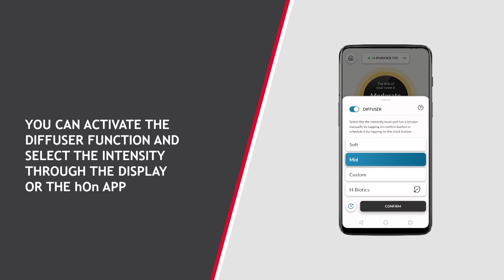Air Purifiers | Hoover - H-PURIFIER 700 - H-ESSENCE HYPOALLERGENIC | Natural Collection | 60s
H-ESSENCE HYPOALLERGENIC is the essential oils collection, created by Hoover for your H-PURIFIER. A whole set of delightful fragrances, to let you enjoy your home air. You can set a soft or mid mode for H-ESSENCE or customize it via the hOn App.